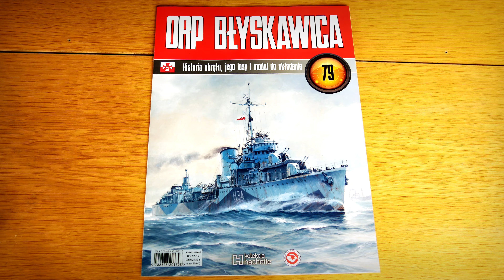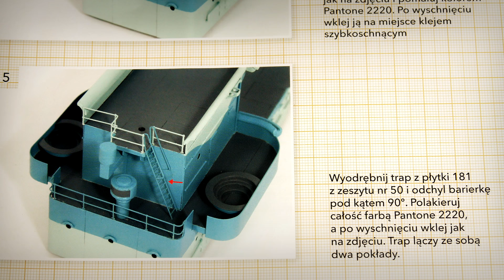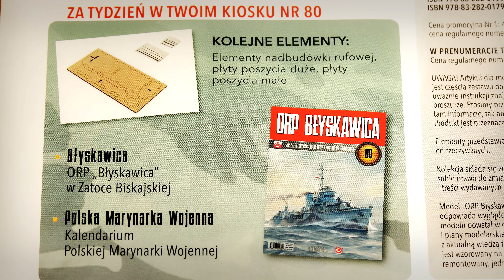65. Składanie modelu ORP Błyskawica 1:100 (Hachette) Numer 79